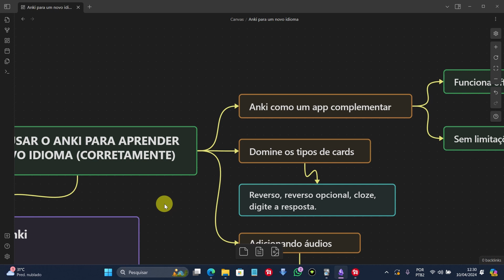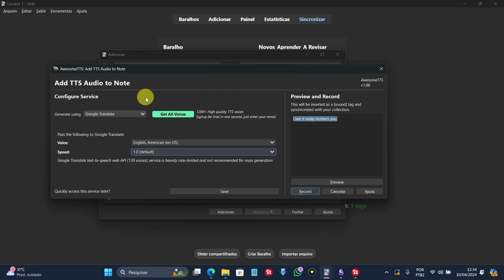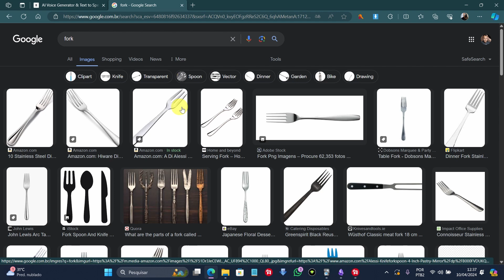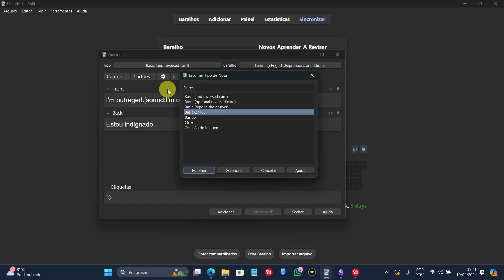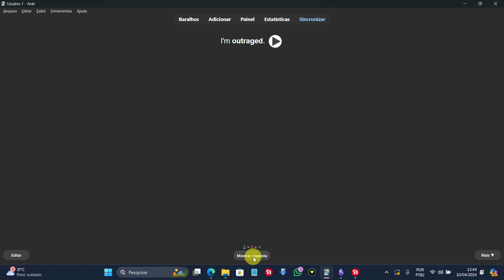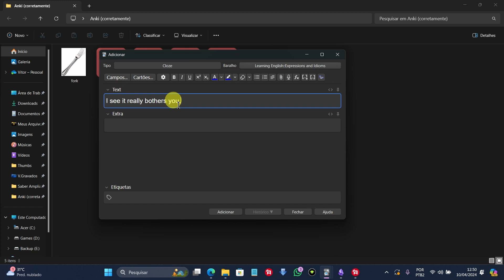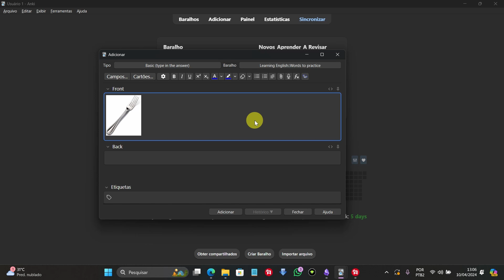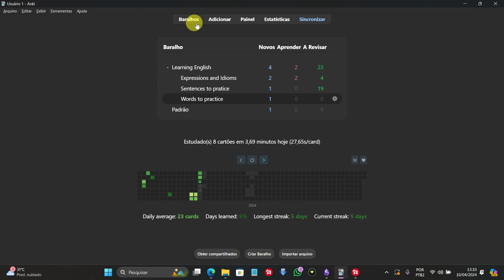COMO APRENDER QUALQUER IDIOMA COM O ANKI (CORRETAMENTE)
Neste vídeo você vai aprender como utilizar o Anki corretamente para aprender qualquer idioma. Mais especificamente, você vai aprender como funciona o Anki e quais são os tipos de cards que você pode utilizar para criar diversas formas de aprendizado de forma eficiente.

Além disso, você vai entender como realmente deve entender o Anki para ter melhores resultados e outras dicas essenciais para ter sucesso utilizando um dos melhores, senão o melhor, aplicativo de repetição espaçada.

Meus equipamentos:
Acer Nitro 5
Iclampler Energia 5
SSD NVMe M.2 2280
Base com Cooler G
JBL Go 2
Softbox e Tripé
Lâmpada Inteligente
Kit Teclado e Mouse G
Headset H2002d

00:00 Introdução
00:36 Corretamente?
01:25 Entendendo o Anki
04:07 Introdução aos tipos de cards
04:37 Adicionar áudios e imagens
08:27 Conheça os tipos de cards